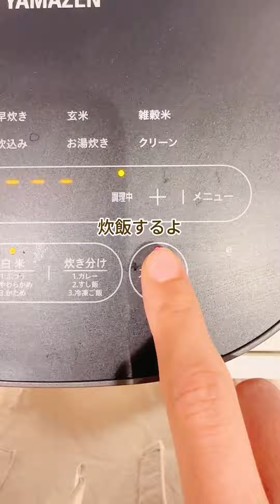今が旬！さつまいも料理４品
今が旬のさつまいもを使ったおかずとお菓子を4品作りました🍠
どこの保育園でともお芋掘りは恒例行事なんでしょうか？さつまいもお家にいっぱいあるけど何作ろうっていう時の参考になったら嬉しいです☺️

1品目:さつまいもご飯　0:17
[材料]
お米　　3合
バター　30gとお好みで乗せる分
黒胡麻　適量

2品目:鶏肉とさつまいもピーマンのオイスターソース炒め       0:52
[材料]
さつまいも    1本
鶏肉　　　　200g
ピーマン　　4個
オイスターソース　　大さじ1と1/2
すりおろしにんにく　5cm
酒　　　　　　　　　大さじ1
白ごま　　　適量

3品目:さつまいも餅      01:32
[材料]
ピザ用チーズ
蜂蜜

4品目:さつまいもポリポリ  02:29
[材料]